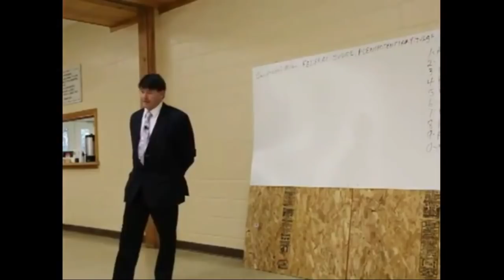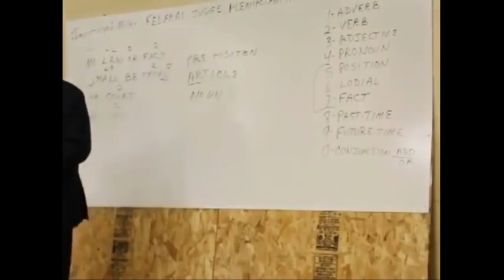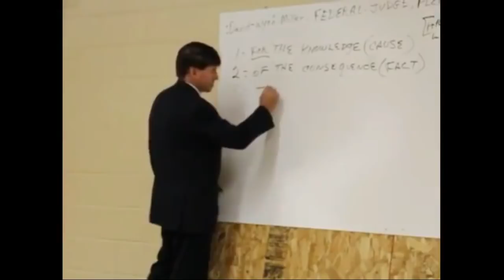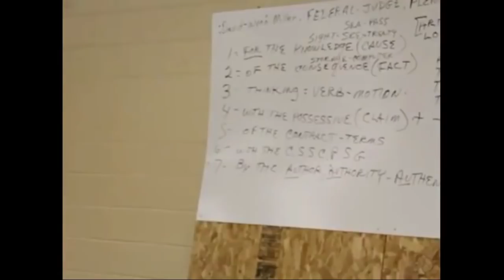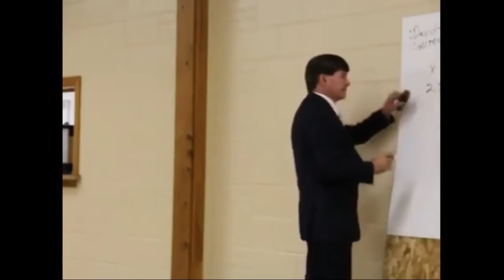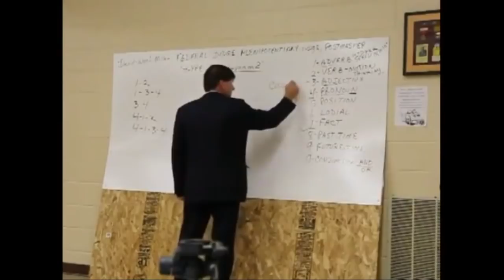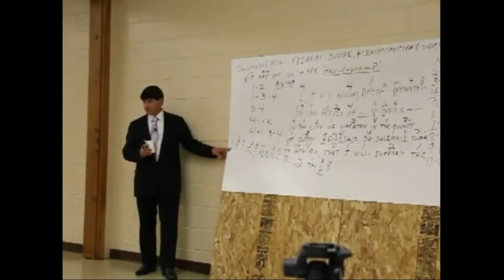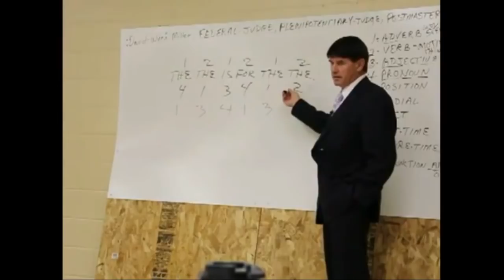David Wynn Miller. For the lessons of the grammar.